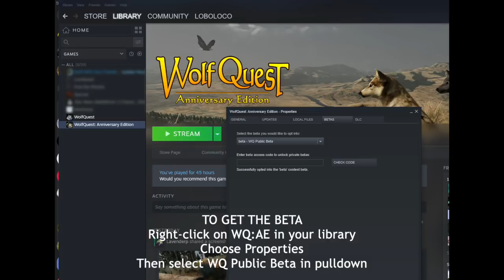v1.0.2c Public Beta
We’ve released the next patch to the beta channel on Steam (Windows only at the moment).

One important note: Game saves made in this beta are not compatible with the official release, v1.0.2b, so please make new saves so you don’t overwrite older saves, just in case you decide to switch back to 1.0.2b for awhile. We do expect to release this patch as the official version by mid-week next week.

To get the beta build:

1) In the Steam app, go to your Library, then right-click on the WolfQuest: AE name in the left column and choose Properties.
2) Then go to the Betas tab and select the WQ current Beta option in the pulldown. No password is necessary. Steam should then start downloading it. Later you can switch back to the public version in that Betas tab, by selecting NONE in that pulldown.

KNOWN ISSUES:
* On certain computers (Mac using Intel integrated graphics, certain old Windows dedicated GPUs) in Basic Sky & Veg mode, distant trees are sometimes multicolored, and sky may have similar discoloration. This seems to be a Unity game tool bug but we are still investigating.
* On very old (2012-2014) AMD GPUs, terrain may have white patches. Try upgrading your graphics drivers and submit a bug report if that helps. If it doesn't, please test different Terrain Quality settings and submit detailed bug reports about the results of your tests.

IMPROVEMENTS
* At end of trial period, a new option "Extend Trial" lets players postpone that decision for ten minutes.
* Grizzlies and cougar will stop chasing player-wolf sooner (chase duration varies depending on their grumpiness, from 1 to 12 seconds now).
* Reduced the maximum number of competitors that will congregate at carcasses.
* Improved NPC animal behaviors around water.
* We are working mostly on Slough Creek now, and some new and revised functionality for that episode, especially with territory marking, may have unexpected effects in Amethyst, so please report anything that is unexpectedly different than before. (These changes are still in progress and mainly affect player-marking, which is not part of any missions in Amethyst. We’ll describe them in detail once they are finished and tested in Amethyst.)
* Keyboard and Controller Remapping panel is now cleaned up and organized by type of function!
* Using Controller on onscreen keyboard, pressing Left or Right Stick will switch between lowercase and uppercase.
* Somewhat reduced the number of eagles that are typically spawned at any given time.
* Mule deer become tired and slow down sooner when fleeing wolves during a chase.
* Removed bite-points on fox (wolf can't bend down that low to bite them realistically).
* Mate Permadeath setting is saved to player preferences on that computer, and used when starting a new game (instead of always defaulting to Off).
* Added 120 and 144 FPS options in Game Settings: Gameplay: FPS setting.
* FPS Readout now obeys show/hide HUD setting.
* Tweaks to Douglas-Fir trees.
* HUD automatically reappears if you hide HUD while in Photo Mode.
* Improved feedback when game is unable to save to computer, due to computer firewall or anti-malware settings.
* Removed clouds of flies at random locations (was realistic but confusing).
* Grizzlies have larger teeth, the better to bite you with.

BUGS FIXED
* NPC animals can fly.
* Some carcasses are exploded. (Probably fixed, but we can't reproduce it, and a bit puzzled why it started happening after last fix.)
* Some missing terrain chunks at certain settings and locations.
* Mate and NPC wolves sometimes run in circles endlessly when near water.
* Dead coyote's legs are bent in unnatural ways.
* Wolf howl volume doesn't diminish properly at mid-distance.
* Clouds/weather change too rapidly.
* On mule deer corpse, ribs poke through skin before anyone starts eating it.
* Can't eat a meat chunk that's been placed next to a boulder.
* Scent prints appear under water.
* In Customization: Howls, wolf does not do howl animation if No Fur is selected in Graphics Quality settings.
* In Enhanced Graphics mode, there are some invisible tree-colliders in upper area of the Burn.
* On large fossilized tree in Fossil Forest, the collider is too big and high above the object.
* Cougar swims under water, not at surface.
* Removed some words from the badwords list for wolf names.
* With controller, can't back out of Customization: Coats panel.
* Corrupted wolf file (missing all data) breaks the game.